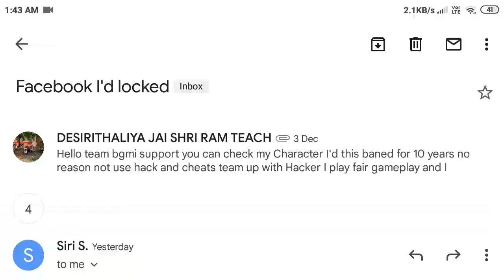BGMI FB ID BANNED | manually-reviewed evidence submitted by the community.bgmi big frod game hogi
this video only expose bgmi frod
why ban player than not use hack and cheats
your community not good working a day is comming ban bgmi in india
jo bhai support karna chata ho comment bgmi ban

Siri S.December 05, 2021, 15:26 +0530Hello Player,

Thank you for contacting us back!

We understand that your account is banned.

To keep the gameplay environment as fair as possible for legitimate players, we routinely do sweeps to separate out cheaters and modders. These sweeps are based on in-game automated detection, the examination of suspicious gameplay statistics, and also manually-reviewed evidence submitted by the Community. Also, you will not be able to use your banned account until the ban period finishes.

Thank you for supporting BATTLEGROUNDS MOBILE INDIA!

Best regards,

Siri S.
BATTLEGROUNDS MOBILE INDIA Customer Support